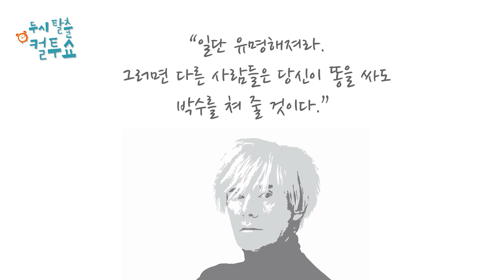[컬투쇼 7차UCC] 챌린저상 우왕질팡 교장선생님 (김동훈)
컬투쇼 제7차 UCC 콘테스트
챌린저상, 우왕질팡 교장선생님